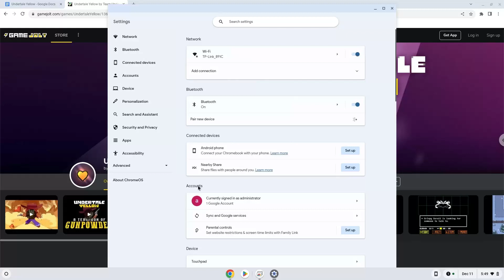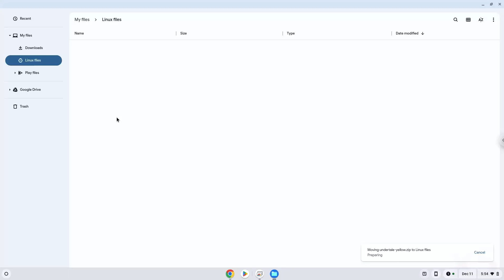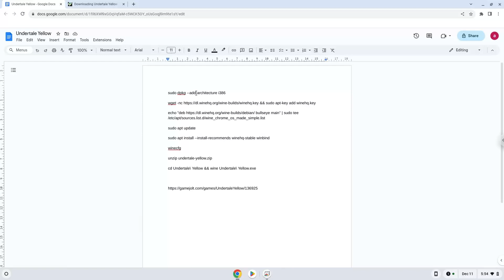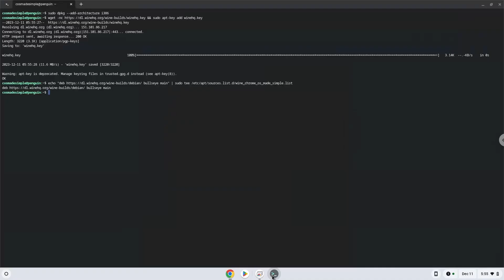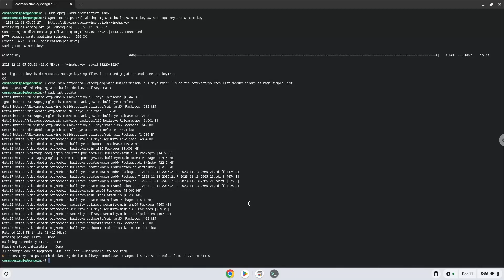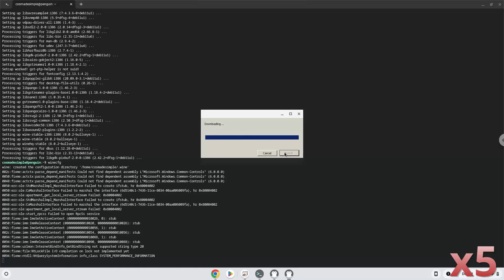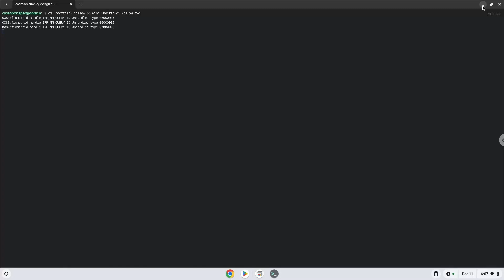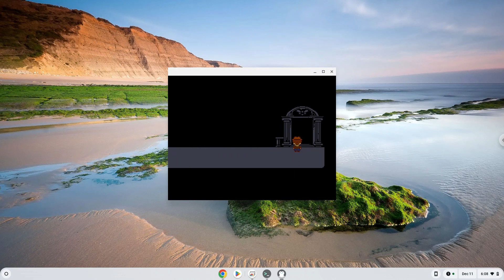How to install Undertale Yellow on a Chromebook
In this video, we are looking at how to install Undertale Yellow on a Chromebook.